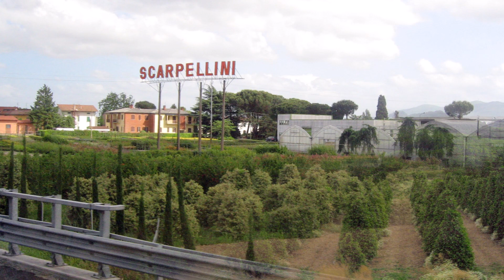Our week in Florence – Genoa to our street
Bus trip from Genoa, and our street in Florence.